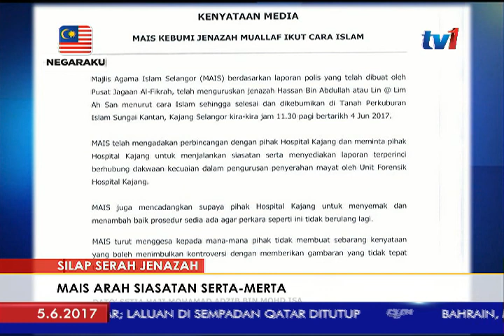SILAP SERAH JENAZAH – MAIS ARAH SIASATAN SERTA-MERTA [5 JUN 2017]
Majlis Agama Islam Selangor, MAIS, dalam pada itu meminta pihak pengurusan Hospital Kajang menjalankan siasatan serta merta. Ini termasuk menyediakan laporan terperinci berhubung dakwaan kecuaian yang berlaku. Dalam satu kenyataan, Pengerusi MAIS Datuk Mohamad Adzib Mohd Isa berkata, pihak hospital turut disaran menyemak dan menambah baik prosedur sedia ada bagi mengelak kejadian sama berulang. MAIS turut menggesa mana-mana pihak tidak membuat sebarang kenyaan yang boleh menimbulkan kontroversi dan gambaran tidak tepat terhadap kes terbabit.